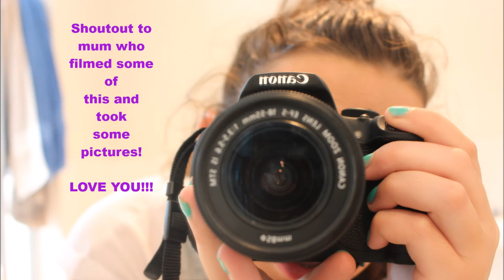#2 Amy and Danbo's day out - With mum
Hi guys I'm back after a long time, yeah sorry about that.
I had to do a school project and take pictures around where I live, so I decided to make a video from everything that I captured.

Please do not copy or use any of the pictures or videos as mum and I took a long time to take them and I took a while to edit this. Thank you

I hope you like it, the video took about 2-3 hours to edit making me stay up until 2am, I think it was worth it‽

I'm sorry if the quality gets worse by the end. I tried to make it the best I could with my laptop still being able to handle it.

The background music that I used was this-

BYE!!!

(I also have over 30 videos planned for the future. If I have time to get them done, look forward to them )

Filmed with Canon 700D DSLR